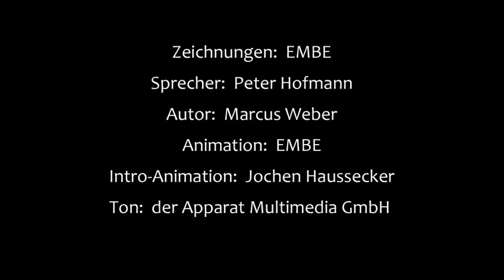Bryan Ferry & Jerry Hall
Frage: Wie heißt das Album von Roxy Music, auf dessen Cover das Modell Jerry Hall zu sehen ist?

Lösung: Das Album heißt Siren. Es erschien im Oktober 1975 und erreichte Platz 4 der UK-Album-Charts. Jerry Hall spielte auch noch in einigen Videos von Bryan Ferry mit. Nach der Trennung der beiden, begann sie eine Beziehung mit Mick Jagger, den sie 1990 heiratete.